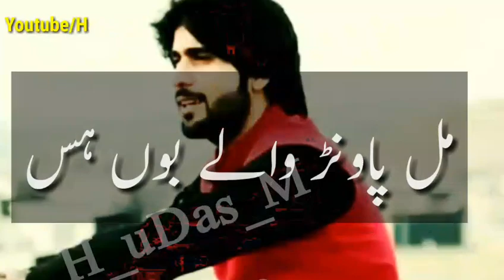Zeeshan Rokhri watsapp clip | Bedard b nai HD